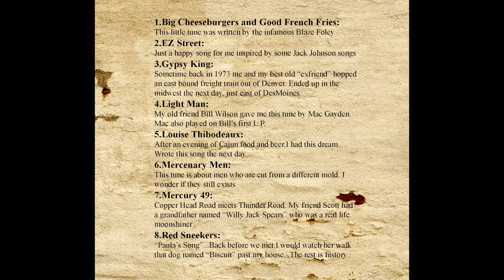Pablo - Songs From The Kitchen Table - Mercenary Men cd promo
Pablo will be appearing at Birdy's in Broadripple, In on . April 22